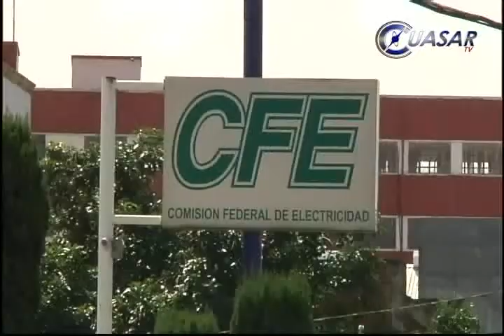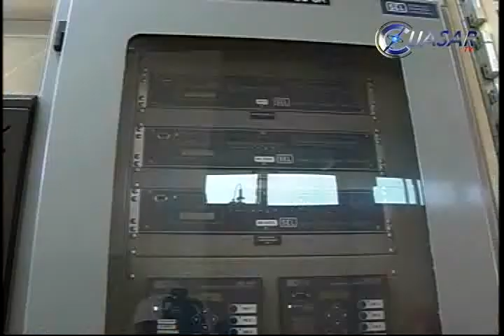Ataques a CFE, aún sin responsables visibles: Mares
No se tiene aún ninguna pista para determinas quiénes fueron los responsables de los ataques contra 18 subestaciones de la Comisión Federal de Electricidad y 6 gasolineras en Michoacán...